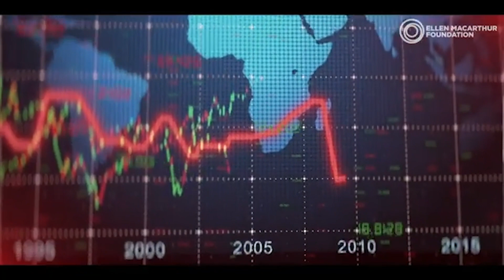Why biodiversity matters | The Circular Economy Show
Our current linear economic system contributes to biodiversity loss. Why is that a problem? When biodiversity thrives, so does the economy.

The Foundation's Cindy Venho and Maya Adams talk about why biodiversity needs to be protected and how the circular economy can tackle biodiversity loss.